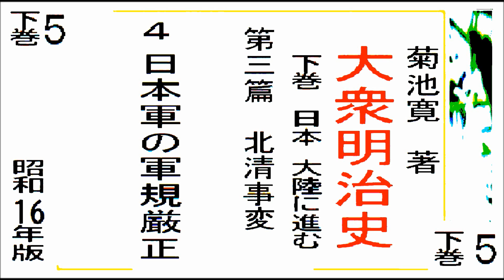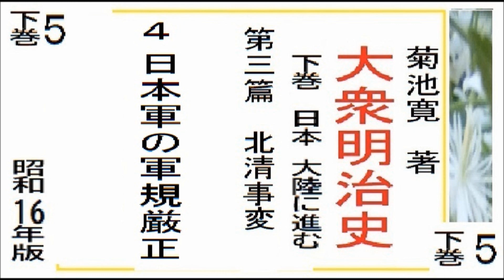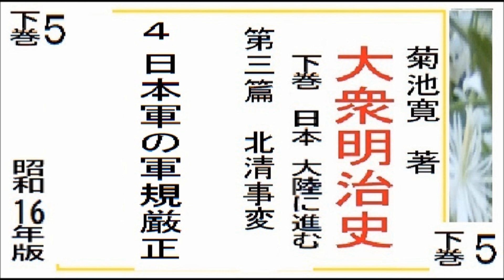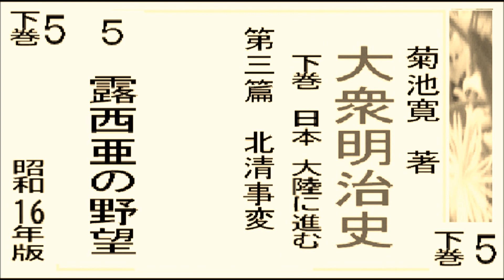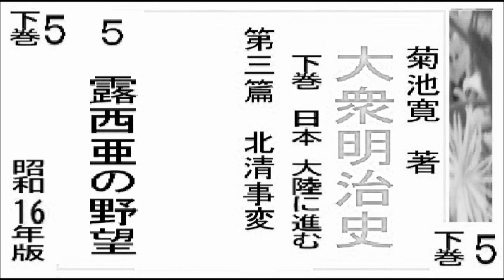「大衆明治史,23,下巻,第3篇, 北清事変」, 菊池寛,著,,研究朗読by,DJイグサ＠dd,朗読苑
菊池寛＃大衆明治史 歴史ロマン​​
「大衆明治史,22,下巻,第2篇,  福澤諭吉と國權伸張」,　菊池寛,著,,復刻版には不在※研究朗読by,DJイグサ＠dd,朗読苑
「大衆明治史,21,下巻,第1篇,  川上操六と師団増設,」,　菊池寛,著,,※研究朗読by,DJイグサ＠dd,朗読苑
「大衆明治史,20,第15篇,  三国干渉,」,上巻最終,　菊池寛,著,,※研究朗読by,DJイグサ＠dd,朗読苑
「大衆明治史,19,第14篇,  陸奥外交の功罪,」,菊池寛,著,,※研究朗読by,DJイグサ＠dd,朗読苑
「大衆明治史,18,第13篇,  中国から観た日清戦争,」,菊池寛,著,,※この篇は、復刻版には不在,　※研究朗読by,DJイグサ＠dd,朗読苑

「大衆明治史,17,第12篇,  日清戦争前記,」,菊池寛,著,,※研究朗読by,DJイグサ＠dd,朗読苑
「大衆明治史,16,第11篇, 大隈と条約改正,」,菊池寛,著,,※研究朗読by,DJイグサ＠dd,朗読苑
総集１,の続き３,上巻,第七篇,　十四年の政変,「大衆明治史,12」,菊池寛,著,,※研究朗読by,dd,朗読苑
総集１,の続き２,上巻,第六篇　三菱会社の勃興,「大衆明治史,11」,菊池寛,著,,※研究朗読by,dd,朗読苑
総集１,の続き,上巻,第五編,西南戦争「大衆明治史,10」,菊池寛,著,,※研究朗読by,dd,朗読苑